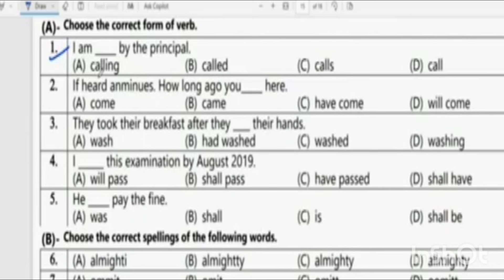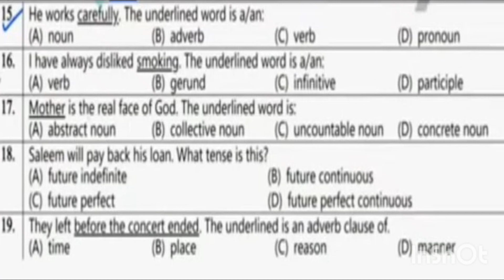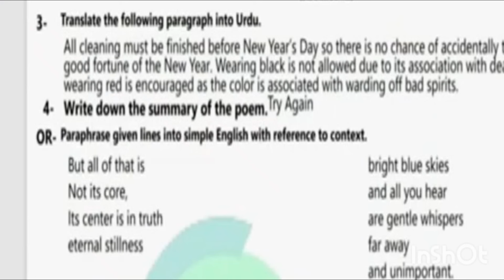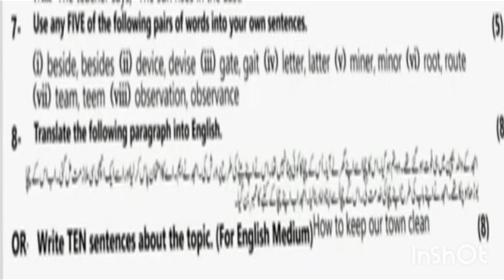10th class English guess Paper guess, Guess10thclasstoday,English todays Guess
class10thEnglishGuesspaperboardexam 2024todays,
TodaysGUESSPaperOf Englishclass10th2024
A.O.A and welcome to Education312
Here are Links of previous lectures